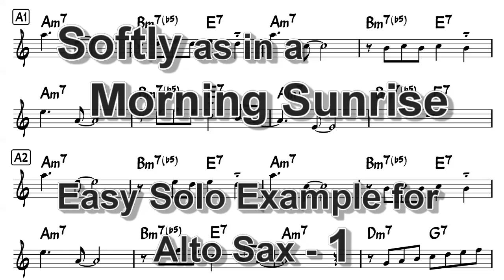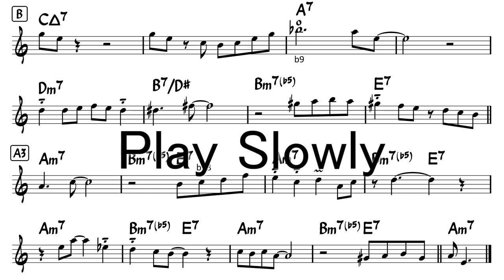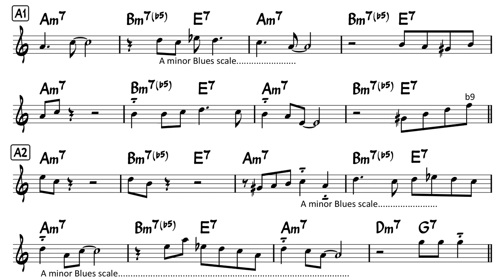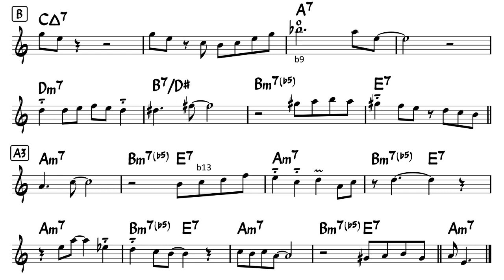Softly, as in a Morning Sunrise - Easy Solo Example for Alto Sax (Take -1)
"Softly, as in a Morning Sunrise", composed by Sigmund Romberg and Oscar Hammerstein (1928)